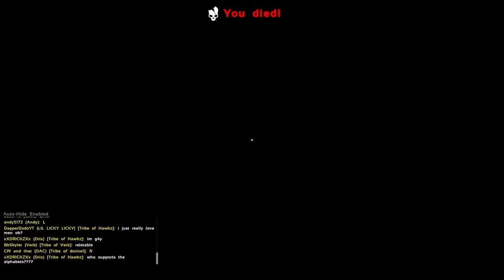Surviving 100 Days in Ark's BEST Cave! - A Full ARK Wipe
Surviving 100 Days in SNOW NORTH - A Full ARK Wipe

➡️Discord Username - Mirosity